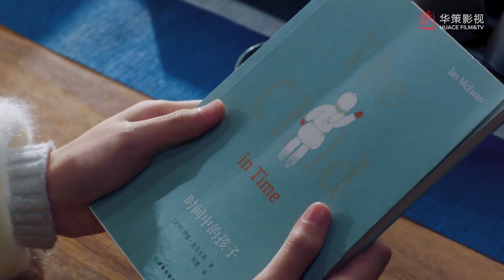EP 07 ¿Terminará viviendo con el Sr Tiempo? Ling'er se muda de casa y descubre que hay 3 de ellos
⭐ Drama: Fall In Love With Him - Enamorándome de él - 爱上萌面大人
También conocida como: Querido Señor Tiempo
Episodios：24
Director: Jiang Xiaoli
Guionista: Wu Sihui
Reparto：
Fu Long Fei (Jason) como Qin Zan
Chen Yu Cheng como Sikong Ming
Liang Bo Wen (Lucas) como Yang Meng
Pan Xing Yu como Bai Ze
Han Zhong Yu (Eunice) como Xiang Ling'er

Sinopsis:
Enamorándome de él, es un drama romántico de ciencia ficción que tiene como protagonistas a Qin Zan, Sikong Ming, Yan Meng y Bai Ze quienes viven en la región A104 con diferentes identidades y  fueron cuidadosamente seleccionados para ser el "Señor Tiempo". Y también a  Xiang Ling'er, una chica que está en peligro en todo momento y está estrechamente relacionada con estos cuatro "Señor Tiempo". Ella experimenta la calidez y el dolor, y comparte cada momento de alegría y tristeza con ellos.
Estos "Señor Tiempo" no tienen recuerdos y poco a poco van recolectando el amor, la familia y la amistad de este mundo.
Sin embargo, siguen ocurriendo accidentes en la Región A104 y poco a poco se va revelando una conspiración. Descubren que detrás de estas pruebas y obstáculos, está el plan de alguien siniestro que intenta controlar el mundo, quien para lograr este objetivo, crea constantemente accidentes.
Estos "Sr. Tiempo" tendrán que tomar la decisión de luchar a fin de defender la justicia y proteger a la gente que les rodea.